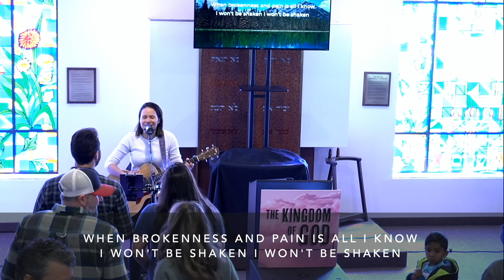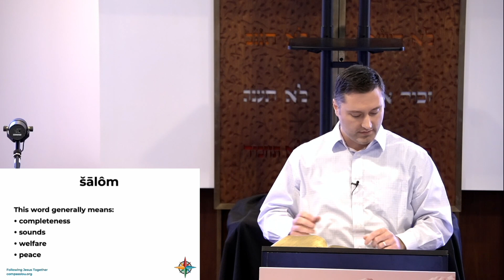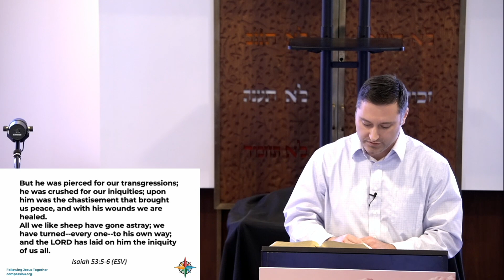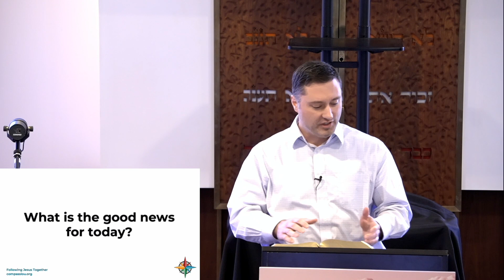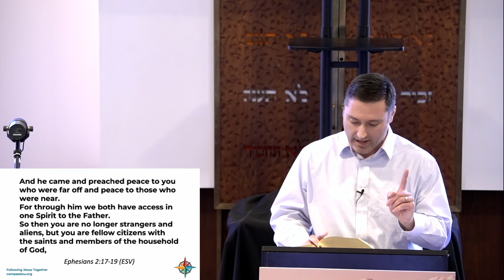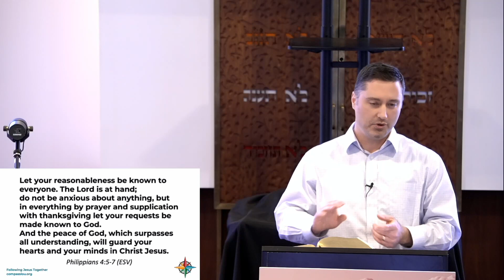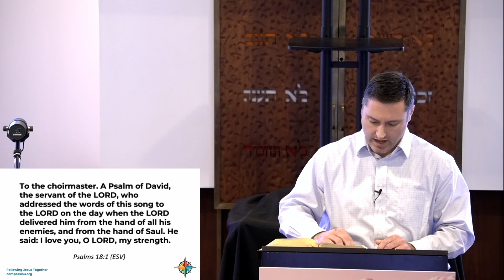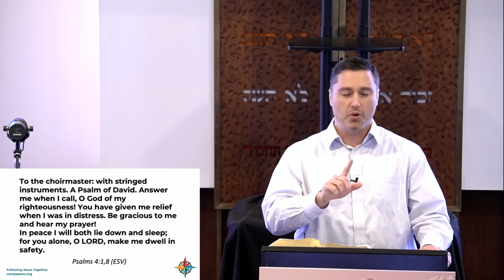The Kingdom of God: Kingdom Peace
We can have peace with God, peace with man and peace of mind.  We attain peace now by putting out trust in God, and in the Kingdom to come, we will have the fullness of peace with God and all mankind.

Chapters:
0:07 - Song: Stand In Your Love
4:05 - Song: Good Good Father
8:33 - Song: Canvas And Clay
14:28 - Sermon: The Kingdom of God: Kingdom Peace
52:14 - Song: No Longer Slaves